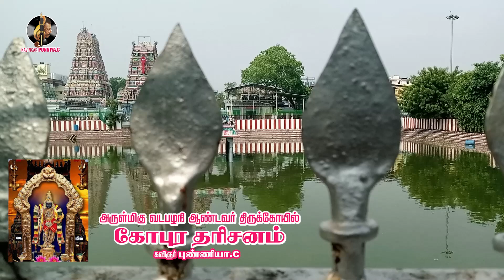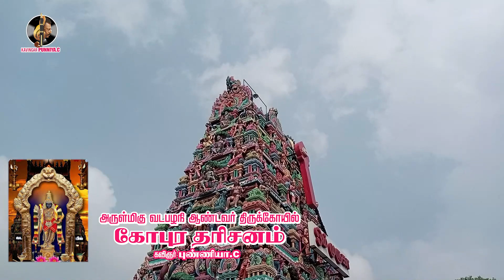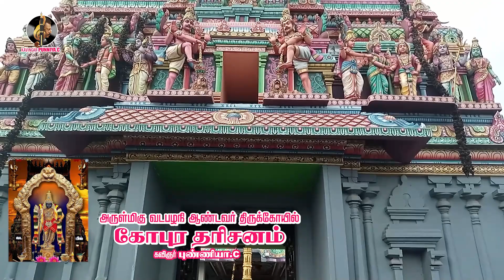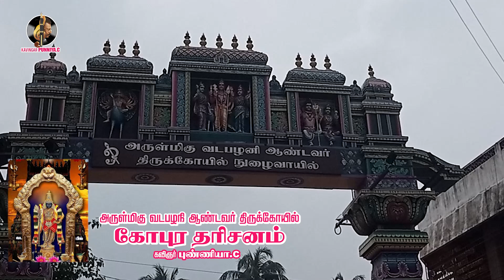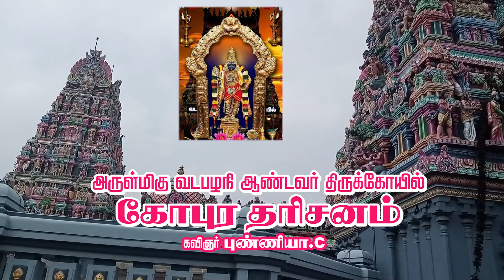அருள்மிகு வடபழனி ஆண்டவர் திருக்கோயில் கோபுர தரிசனம்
Production & Publishing : PUNNIY C
Edting A.K. Nagaraj